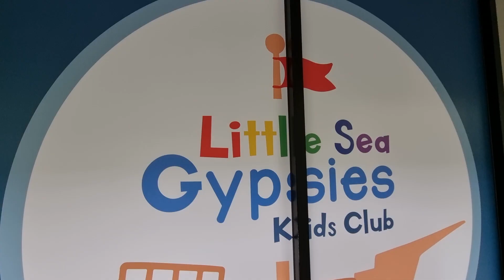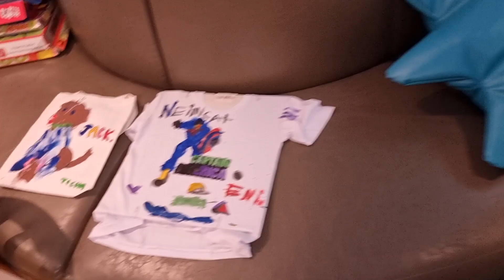ห้องของเล่น Four Point by Sheraton Phuket